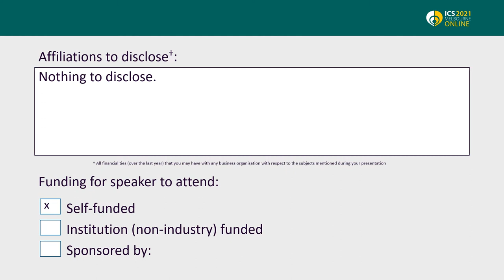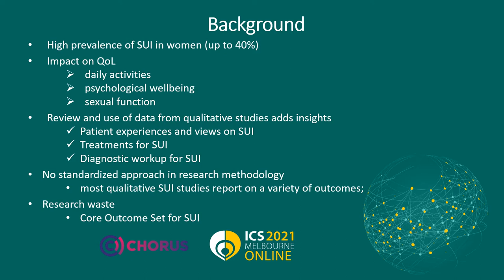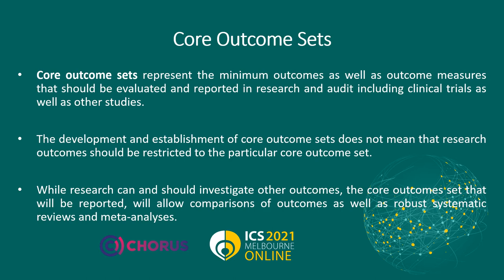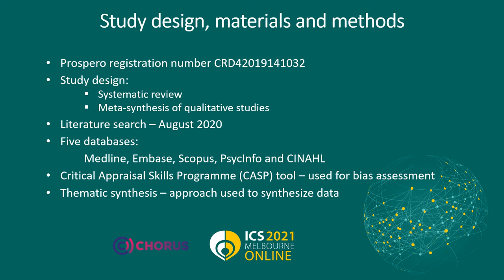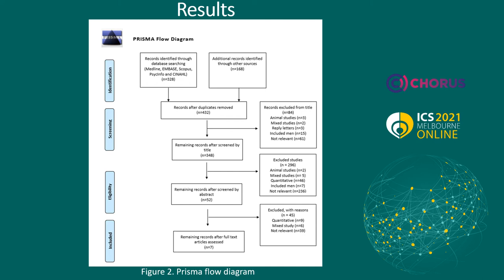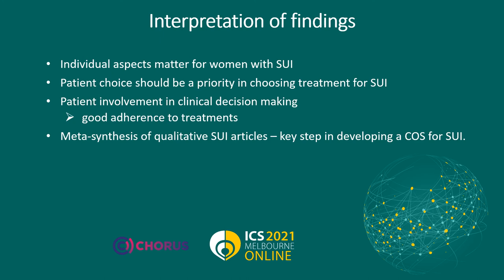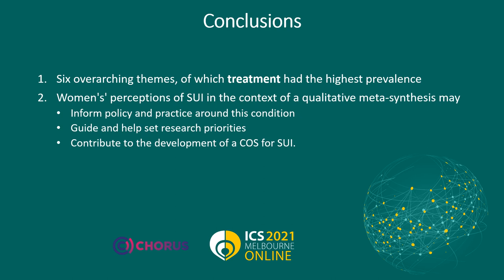#23344 A meta-synthesis of qualitative studies on stress urinary incontinence in women for the d...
A meta-synthesis of qualitative studies on stress urinary incontinence in women for the development of a Core Outcome Set. A systematic review.

Rada M1, Jones S2, Betschart C3, Falconi G4, Haddad J5, Doumouchtsis S6

1. 2nd Department of Obstetrics and Gynaecology, “Iuliu Hatieganu" University of Medicine and Pharmacy, Cluj-Napoca, Romania, 2. American University of the Caribbean, 3. Department of Gynecology, University Hospital and University of Zurich, Zurich, Switzerland, 4. Department of Obstetrics and Gynaecology, San Bortolo Hospital, Vicenza, Italy, 5. Department of Obstetrics and Gynaecology, Urogynaecology Division, Hospital das Clínicas da Faculdade de Medicina da Universidade de São Paulo, São Paulo, Brazil, 6. Department of Obstetrics and Gynaecology, Epsom and St Helier University Hospitals NHS Trust, United Kingdom;

Despite its high prevalence, many women delay seeking treatment for stress urinary incontinence (SUI) due to multiple reasons that may be associated with patient socio-demographic characteristics, health-related behaviors, comorbidities, and psycho-social factors.  Living with this condition may have a significant impact on the quality of life. Review and use of data from qualitative studies will add further insights in terms of patient experiences and views on the condition of SUI, as well as treatments.

The aim of this study was to synthesize and systematically evaluate evidence from qualitative studies on women’s experiences around SUI and its treatments. Integrating qualitative evidence in the process of COS for SUI development may help to ensure that patients' priorities are well represented.